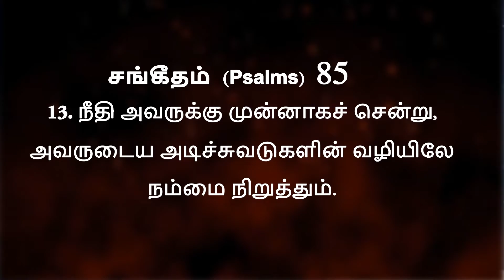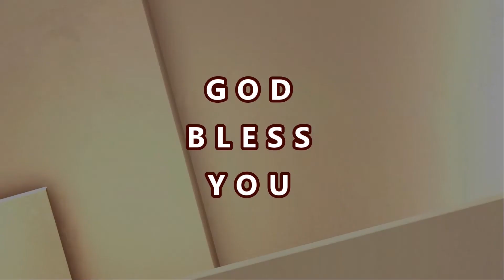Manna Mazhai - Psalms Series - 85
For Prayer and Suggestions,

Rev.Dr.Paulraj Athisayamani,

A-/103, Green View,

Patel Complex,

Mira Gaon,

Mumbai - 401104

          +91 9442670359